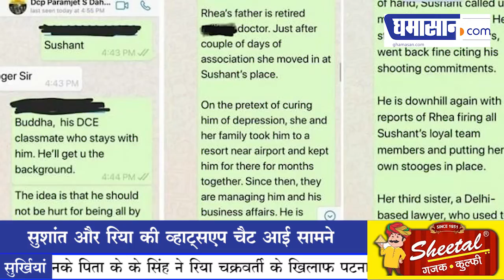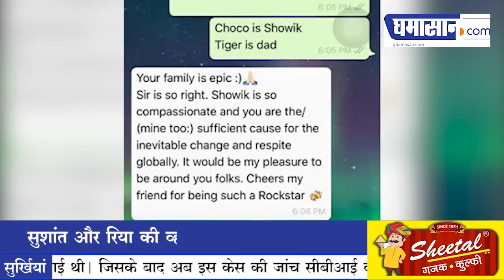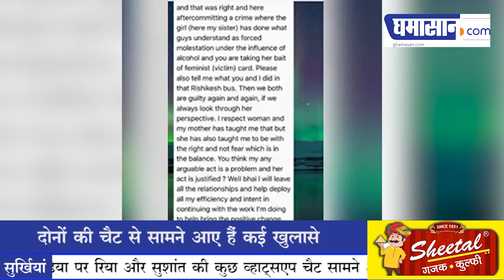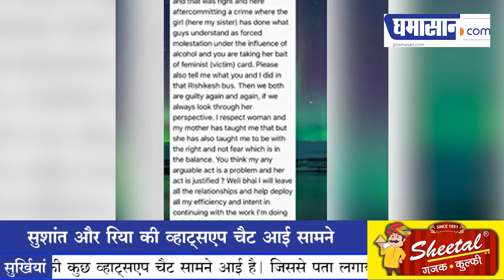सामने आई Rhea और Sushant की Whatsapp Chat, खुले कई राज | Ghamasan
प्रशांत और रिया चक्रवर्ती की व्हाट्सएप चैट सामने आई है। चैट में सुशांत ओरिया के बीच कई बातें हुई है